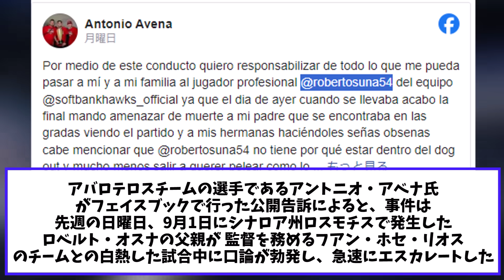【悲報】SBオスナ 帰国中にとんでもない大問題を起こし解雇の可能性..